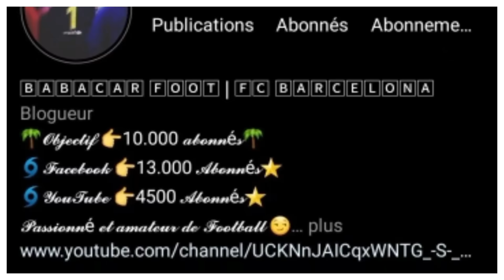✅OFFICIEL: SERGIO AGUERO SIGNE AU BARÇA POUR DEUX ANS.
ÇA FAIT DES SEMAINES QU'ON EN PARLE LA SIGNATURE DE SERGIO AGUERO AU FC BARCELONE EST DÉSORMAIS OFFICIELLE. AGUERO EST LIÉ AU BARÇA JUSQU'EN 2023 DONC UN CONTRAT DE DEUX ANNÉES ET AVEC UNE CLAUSE DE 100M€.

Alors:
===》LIEN POUR INTEGRER LE GROUPE FACEBOOK FANS DU BARÇA:👇
Vous pouvez aussi me suivre sur mes réseaux:
===》LIEN DE LA PAGE: LE MEIILLEUR DU BARÇA:👇
VOUS POUVEZ AUSSI ME REJOINDRE SUR TIK TOK
Pour plus d'informations vous pouvez me contactez👇:
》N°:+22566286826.